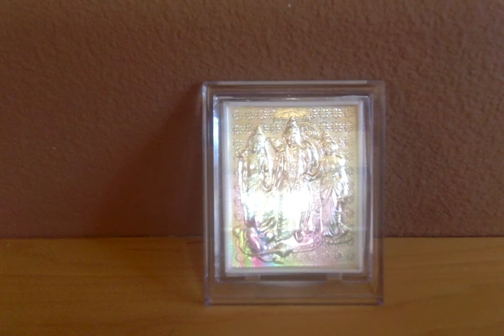Ramayana Retold by C.Rajagopalachari - 28. Bharatha Becomes Rama's Deputy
Ramayanam - Chapter 28. Bharatha Becomes Rama's Deputy